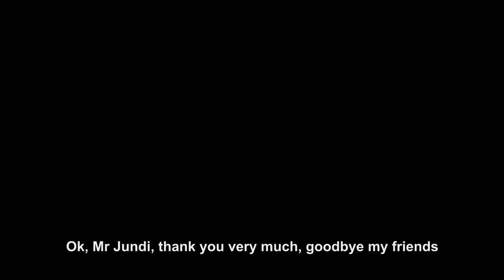IECIE interview with VAPEZOO_ See you in Jakarta on Oct.20-22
Interview with the Indonesia distributor VAPEZOO @vapezoo, let's see how wonderful the story about vapezoo is!!

We are so so excited about see you at the IECIE Jakarta Vape Show! 🥰